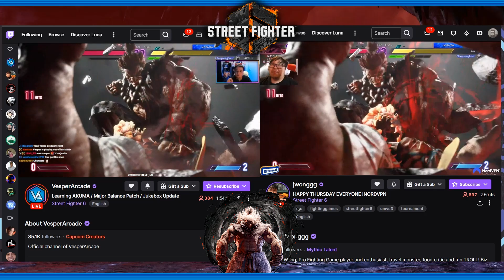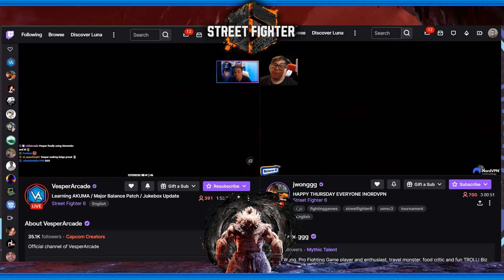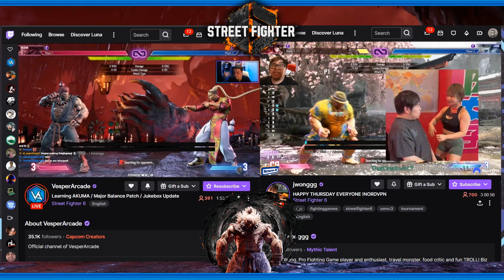Street Fighter 6 - Vesper Arcade vs. Justin Wong: Simultaneous @Twitch Twitch Battle!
Watching a simultaneous Twitch battle of Street Fighter 6, Versper Arcade vs. Justin Wong.

Officially Shutdown...